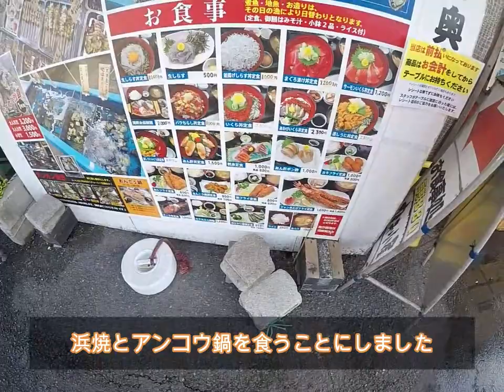茨城県大洗漁港「カキ小屋」